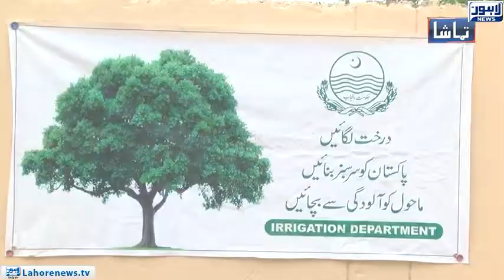Tamasha - Part 01 - Clean and Green Campaign Start